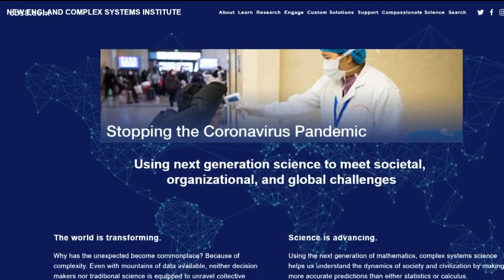What is the Lamda Variant?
The Lambda Variant is dominant in Peru and cases there are surging.